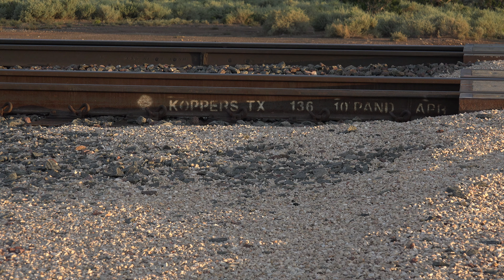4K BNSF Seligman Sub Angell Wye String of West Bounders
Angell Wye is off of Exit 211 on I40. Take 394 to Angell Road...you cant miss the intersection. The dirt road is good for 2wd. Watch out for the all the cattle; they wont move for you until you get really close or lean on the horn.